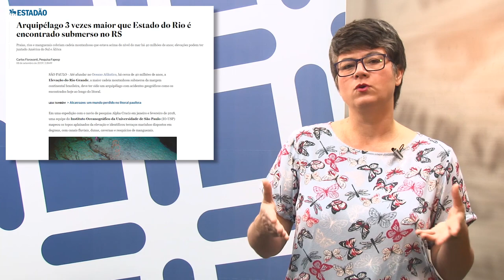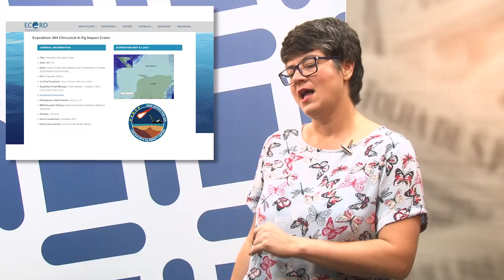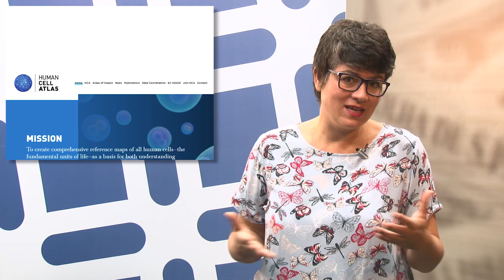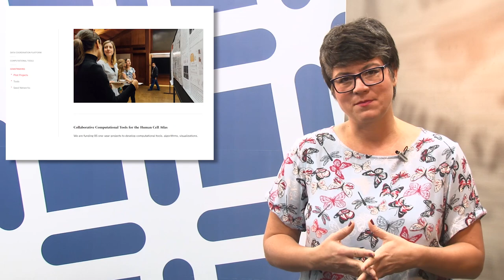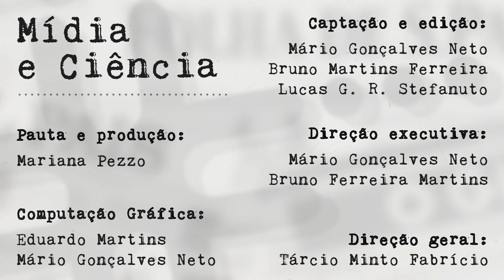Mídia e Ciência - Ep. 91 - "Big Science"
Grandes projetos colaborativos encantam por seus resultados, mas também exigem atenção a
riscos. “Big Science” é um termo usado pela primeira vez na década de 1960, para designar um
tipo de colaboração científica que começou a aparecer no contexto da Segunda Guerra Mundial,
em projetos com muitos cientistas, trabalhando em grandes instalações e com financiamento
imenso. Nesta edição de Mídia e Ciência, a Mariana fala desses projetos, destacando o Atlas de
Células Humanas, que apareceu com força na mídia brasileira.